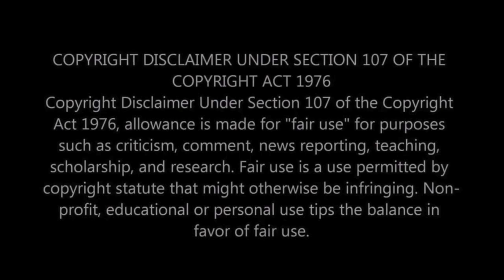Was Vincent Price a Secret Nazi?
Vincent Price's daughter sets the record straight on this controversial topic. Find out in this short video.